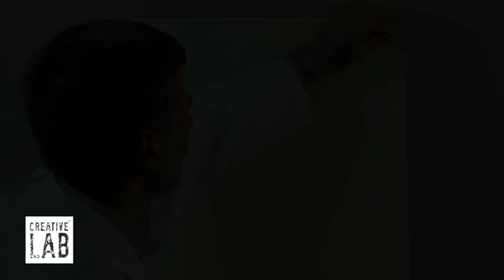Ucic Creative Lab - Rosa Rosae 002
Ucic presenta Creative Lab

I disegni della collezione Creative Lab sono realizzati su progetti originali, appositamente creati per UCIC dai nostri artisti. Essi sono pre-tagliati e pre-spaziati, quindi impossibile sbagliarne l'applicazione.
La qualità dei materiali e la possibile personalizzazione sono ulteriori elementi di differenziazione. In questo folder mostriamo la realizzazione di 3 disegni Creative Lab a titolo di esempio, ma il procedimento applicativo uguale per tutti.
Ucic Creative Lab può , a richiesta, creare disegni pi grandi per ampie superfici o realizzare progetti su misura.